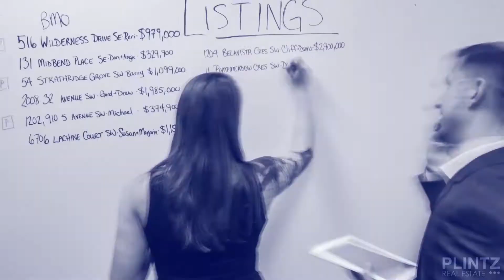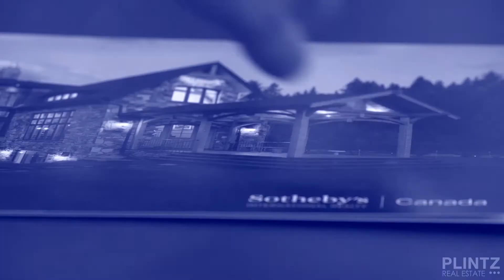The Selling Series - Episode #4 - Timing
THE SELLING SERIES.

Everything you need to know about the process of selling your home. 13 written and video blogs filled with expert advice to maximize your real estate experience.

Plintz Real Estate's success has come from one property and one relationship at a time. We are not just stand-alone real estate agents, we are a full-service real estate association.

Our focus is to create extraordinary marketing that gets results!

We ensure your experience is enjoyable, informative and personalized to you providing cutting-edge technologies and services to make sure you don’t miss an opportunity.

Plintz Real Estate is an independent, locally owned and operated real estate brokerage. Our focus on the Calgary and area real estate market allows us to ensure we provide marketing and service that is relevant to our clients.

We believe in focusing on what we do best - residential real estate and putting our clients first.